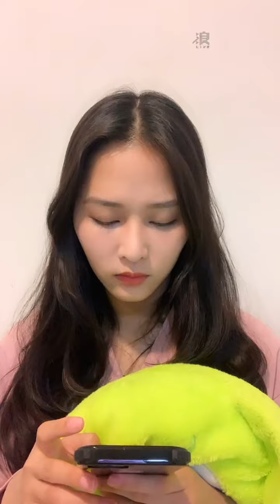2022 05 12 AKB48 TeamTP．Unit Bellflower．林倢「浪Live」直播